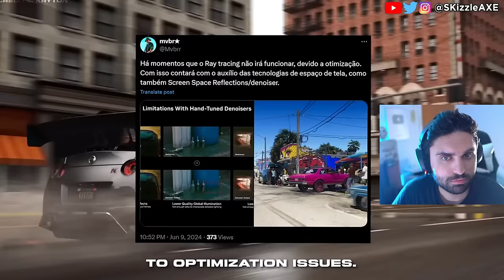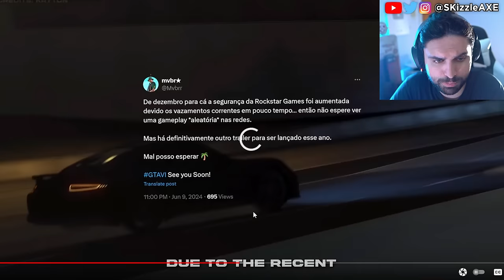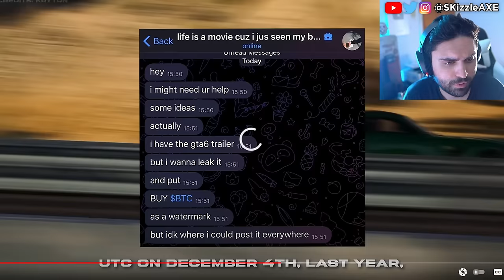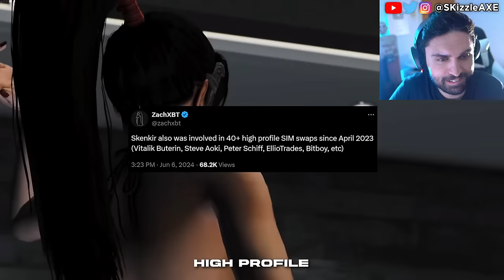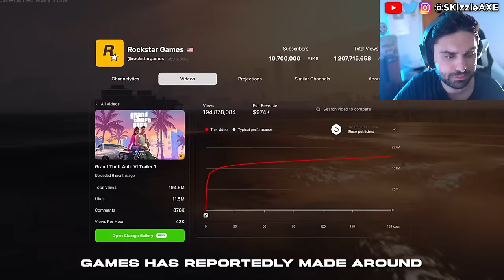GTA 6... NEW Leak is a DISASTER 🥴 (Rockstar STRIKING) - GTA 6 Gameplay, GTA Online PS5 Pro & Xbox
GTA 6.. HUGE NEWS (Release Date PC, Trilogy 2, Collector's Edition & MORE!). Take Two boss also talks about GTA 7. We got news on GTA 6 trailer 2 and GTA 6 Online. GTA 6 on PS5 Pro will be the best place to play it's claimed. We previously covered GTA 6 Release Date and GTA 6 gameplay leaks. We got some good news from Rockstar Games. But still we have no info on GTA 6 Online other than microtransactions. But there are leaks that the next GTA VI trailer will come in May. We previously covered news on Xbox Activision, Call of Duty, MW3 Zombies, XDefiant and PlayStation 5. We also have a lot of drama happening in gaming about Sweet Baby Inc and Gamer Gate 2.